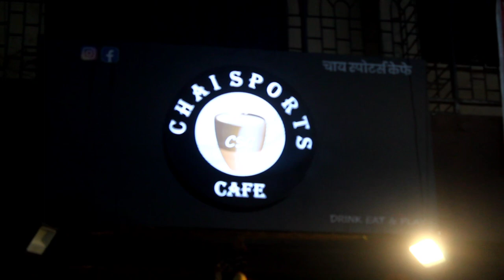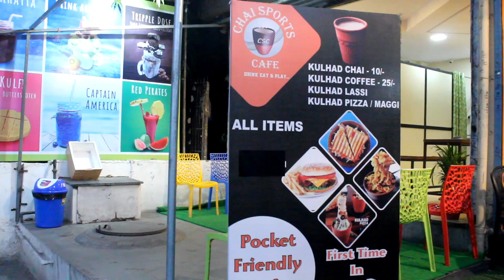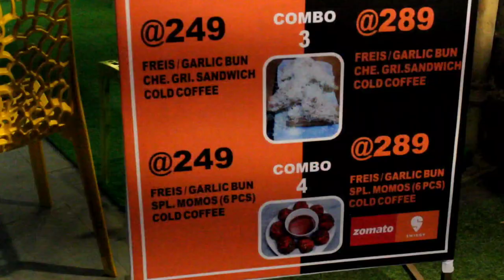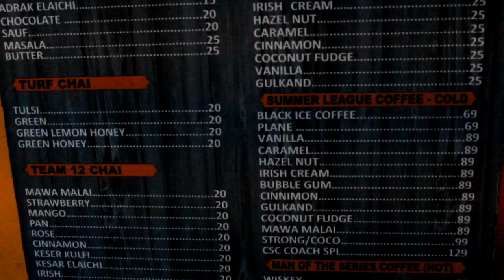Chai sports cafe vlog /Akash kadam /vlog /airoli